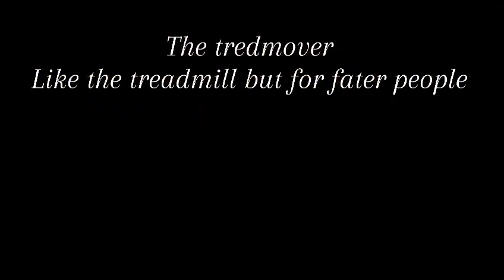Tredmover official advert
Comedy don’t take it personally